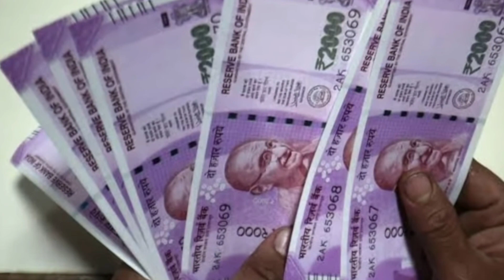ఏపీ డ్వాక్రా మహిళలకు అదిరిపోయే శుభవార్త 2023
Ysr asara release updates
Ysr asara amount release updates
Ysr asara